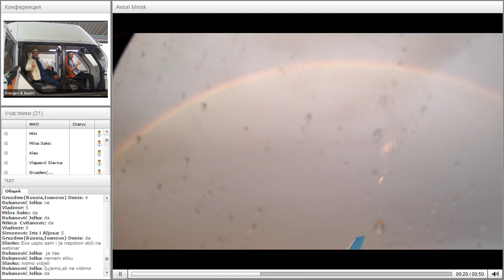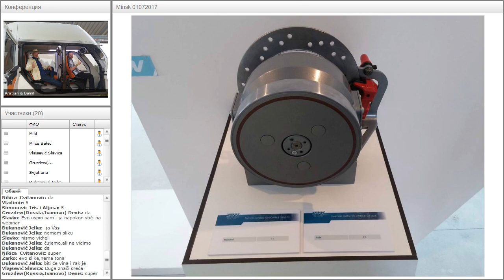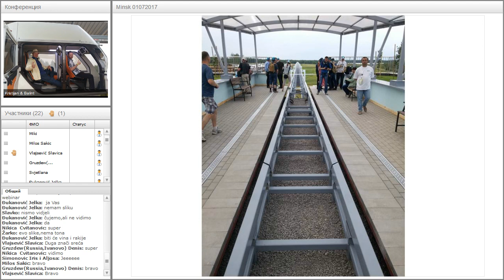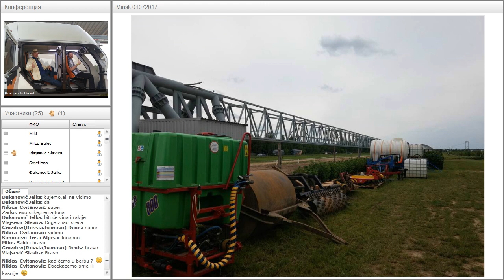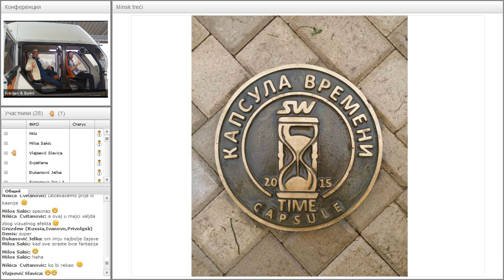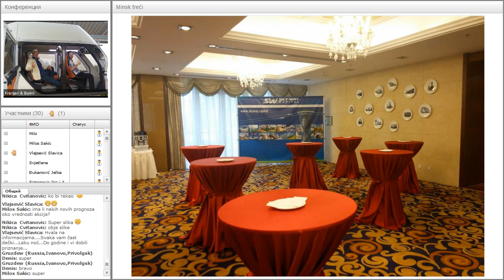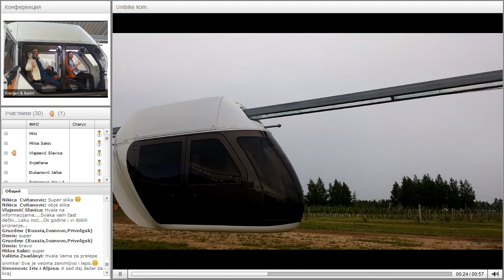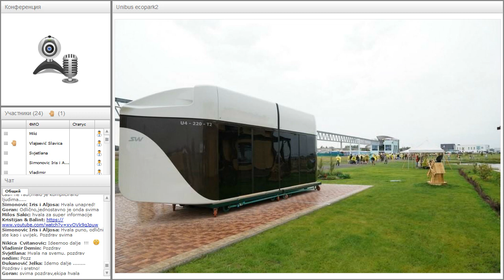Вебинар от 03.07.2017. SkyWay Projekt pojašnjenje i opće informacije. Хорватия.